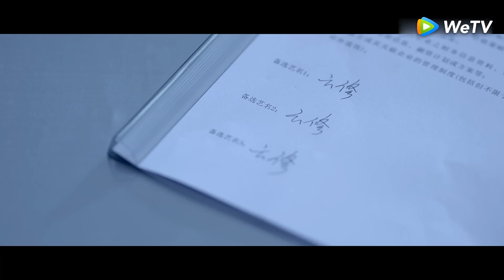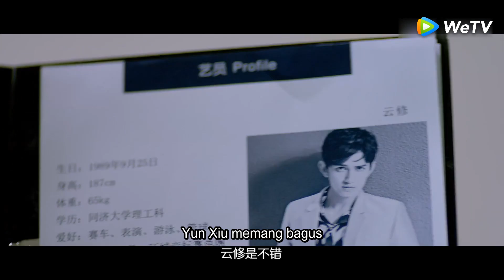Revive EP. 03 | 重生之名流巨星 | WeTV 【INDO SUB】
Cerita tentang reinkarnasi seorang aktor yang berjuang menuju ketenaran.
Dalam perjalanan ini dia dibantu oleh agen dan kekasihnya.

Kyle Ma - Du Yun Xiu
Joe Xu - Feng Jing
Viann Zhang - Liu Yi

★CDRAMA Lainnya★
☞ 《The Fox's Summer Season 2》 :
☞ 《Master Devil Do Not Kiss Me》 :